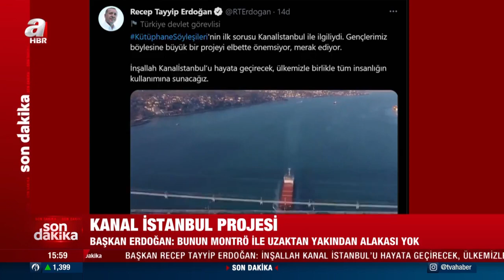Başkan Erdoğan'dan Kanal İstanbul Açıklaması: Tüm İnsanlığın Kullanımına Sunacağız / A Haber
Kütüphane söyleşilerinin ilk sorusu Kanal İstanbul ile ilgiliydi. Gençlerimiz böylesine büyük bir projeyi elbette önemsiyor, merak ediyor.

"İnşallah Kanal İstanbul’u hayata geçirecek, ülkemizle birlikle tüm insanlığın kullanımına sunacağız" dedi.